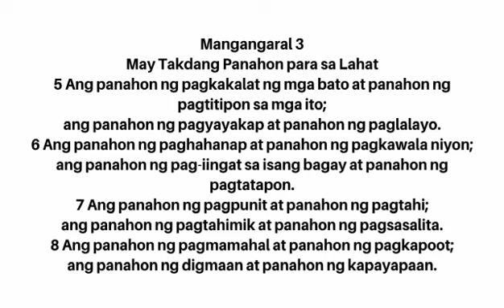Leopoldo vacation 2021 Going back to saudi"there is a time for everything"